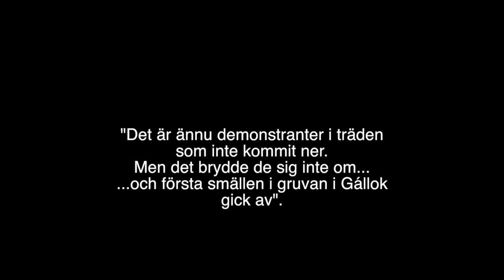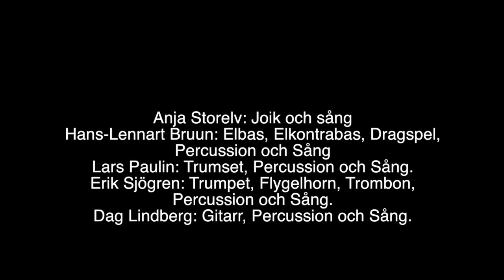Anja Storelv om Gállok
Artisten Anja Storelv berättar om en låt hon gjorde efter att hon fick höra ett radioinslag. Om Gállok, om övergrepp mot människor och natur.

"Det är ännu demonstranter i träden
som inte kommit ner.
Men det brydde de sig inte om...
...och första smällen i gruvan i Gállok
gick av".

Jienat - röster - voices...

Foto: Tor L. Tuorda